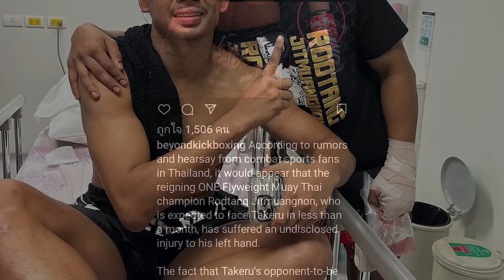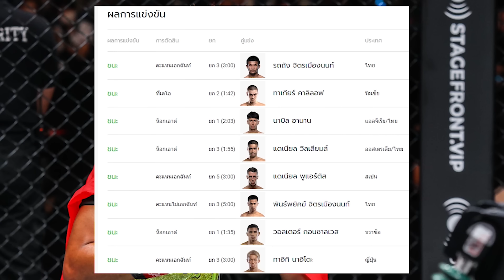รถถัง เจ็บมือ ลือเลื่อน! บุกถิ่น ทาเครุ ศึกซูเปอร์ไฟต์ คิกบ็อกซิ่ง 28 ม.ค.67